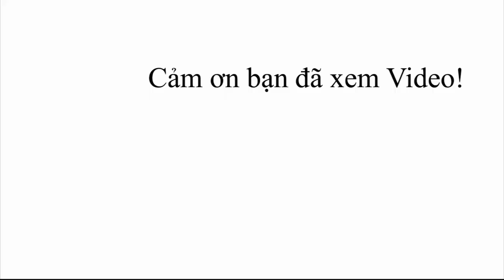770 triệu mua xe gì? Hyundai Tucson 2019 máy xăng tiêu chuẩn hay "Thánh" Toyota Altis?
Hyundai Tucson khuyến mại siêu khủng.